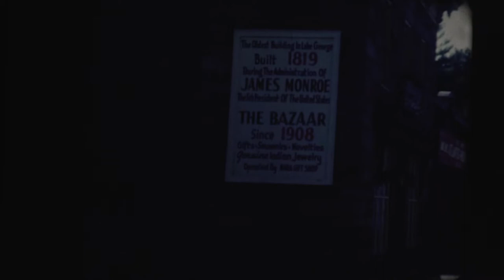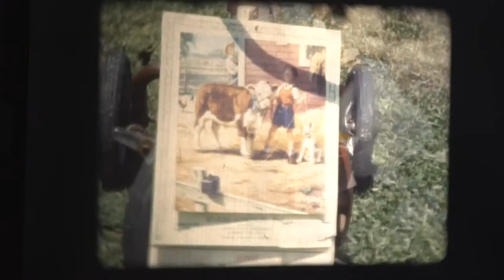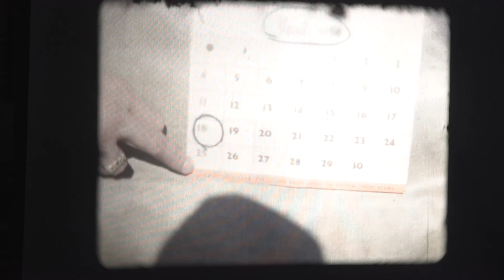Holl Volume 1